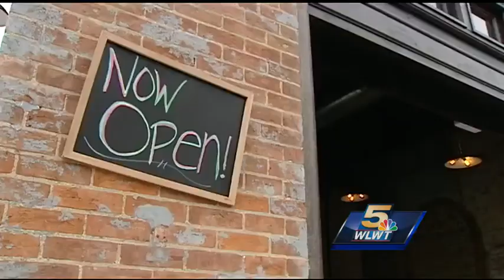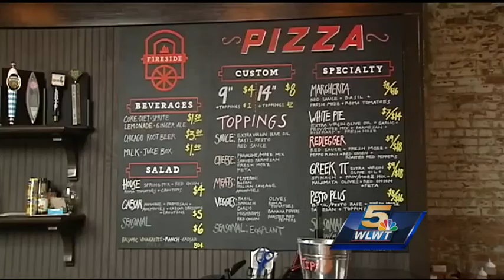Fireside Pizza opens in historic Walnut Hills firehouse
Being the new kid on the block doesn't always have a positive outcome but for Fireside Pizza, a new location has certainly worked in their favor.